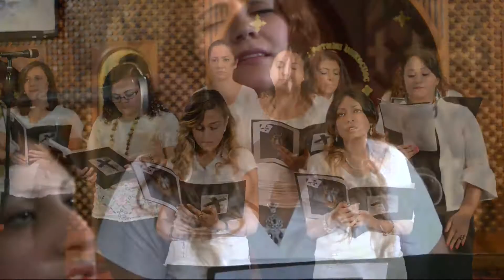ست يا عذراء يا أم النور - كورال نغمات داود